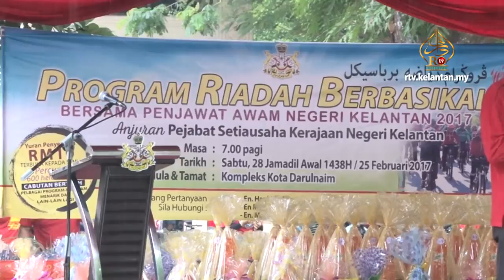1000 Penjawat Awam Jayakan Program Berbasikal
Hampir 1000 orang peserta telah menyertai Program Riadah Berbasikal bersama Penjawat Awam, anjuran Kerajaan Negeri Kelantan, 25 Februari lepas.

Program ini bertujuan untuk mengeratkan hubungan silaturrahim antara penjawat awam dalam melaksanakan kerja berpasukan disamping membentuk kecergasan fizikal dan mental.

Selain itu, peserta yang menyertai program ini berharap agar program sebegini lebih kerap diadakan kerana ianya mampu mengurangkan tekanan kerja dalam kalangan penjawat awam.

Hadiah berupa hamper dan basikal turut diberikan kepada pemenang bertuah. Kayuhan yang berjarak 33 KM itu,telah bermula di Pejabat Setiausaha Kerajaan Negeri Kelantan dan melalui jalan-jalan yang telah ditetapkan seperti Wakaf Che Yeh, Peringat dan Kubang Kerian.

Majlis turut dimeriahkan dengan persembahan kesenian dan kebudayaan Negeri Kelantan.